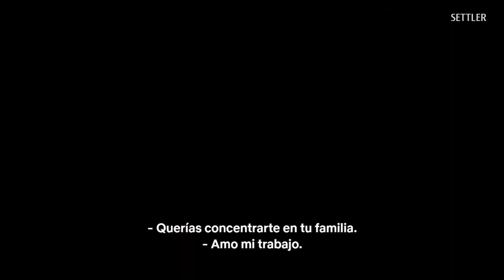Coisa Mais Linda : Temporada 2 - Trailer Subtitulado en Español l Netflix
Temporada 2
Disponible el 19 de Junio